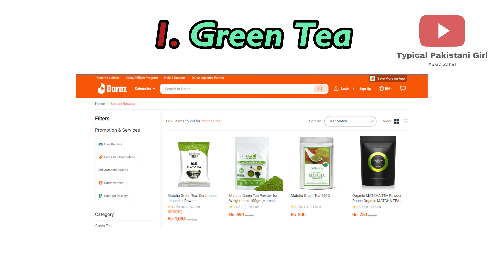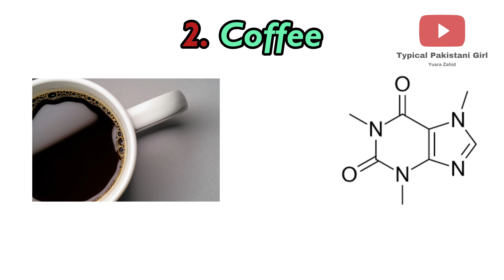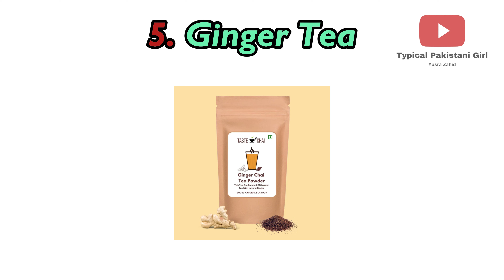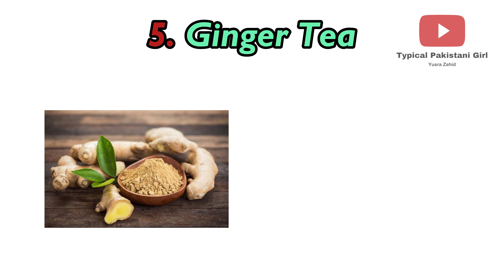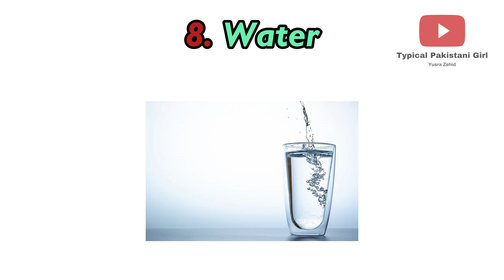[ENG CC] Use these 8 drinks for weight loss | Effective weight loss drinks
How can you lose weight using these 8 drinks